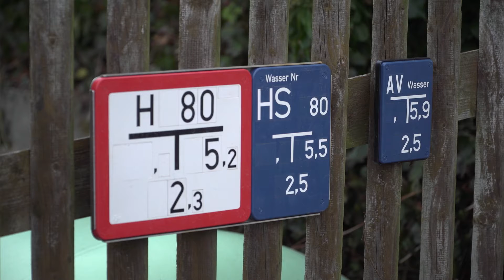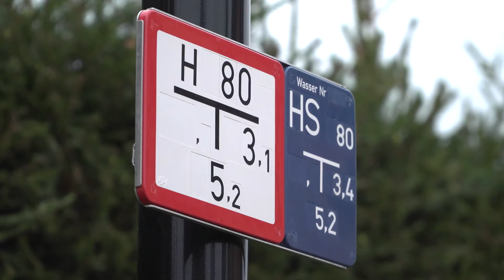Magazin Dezember 2019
Einweihung Grünhain
Einweihung Stützengrün